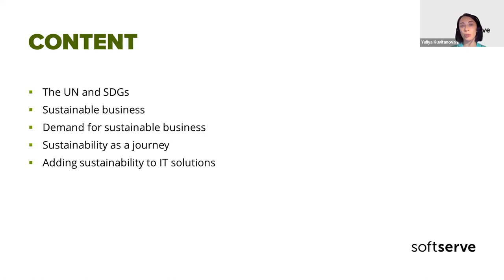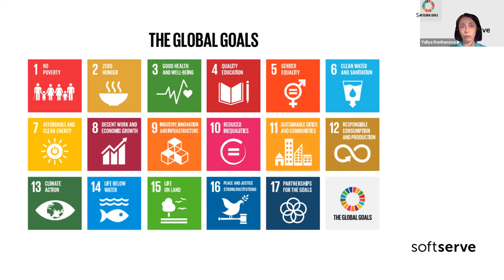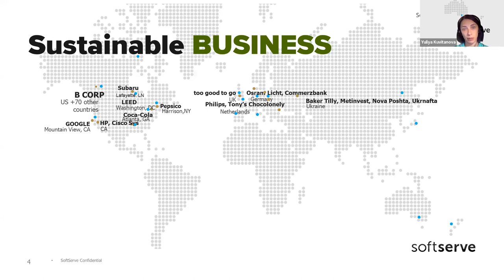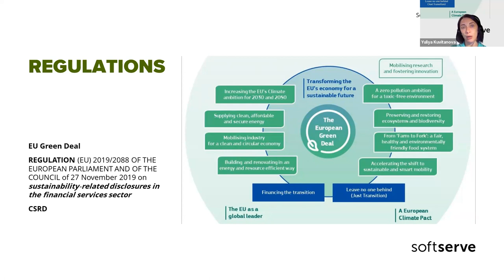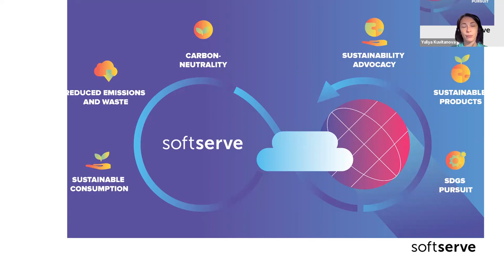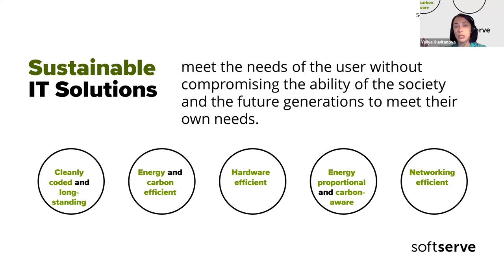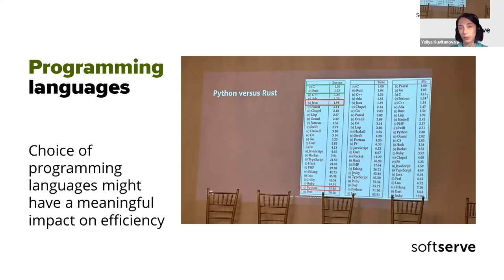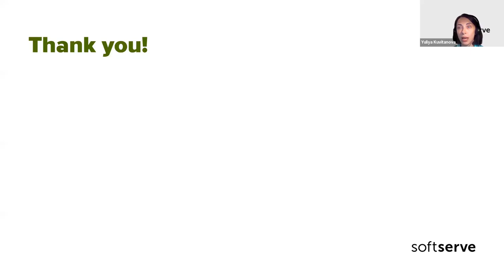Sustainable IT solutions: what architects can do? by Yuliya Kuvitanova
During the session we have talked about:
1. what is sustainability and sustainable development goals (SDGs).
3. sustainable supply chains and market demand.
4. regulations in the field of sustainability and recent trends.
5. SoftServe's sustainability journey.
6. key features of sustainable IT solutions.
7. examples of such features.